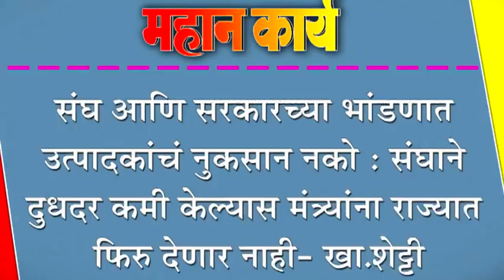संघ आणि सरकारच्या भांडणात उत्पादकांचं नुकसान नको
संघ आणि सरकारच्या भांडणात उत्पादकांचं नुकसान नको : संघाने दुधदर कमी केल्यास मंत्र्यांना राज्यात फिरु देणार नाही- खा.शेट्टी